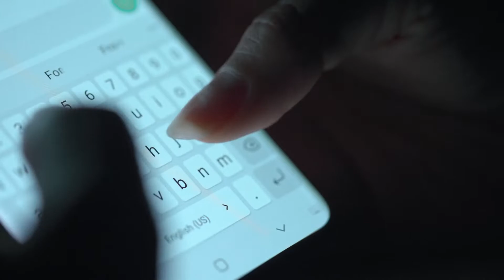What If North Korea Launched a Nuclear Bomb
North Korea has nuclear capabilities and the whole world could be held hostage if they decide to use them! Find out what would happen if North Korea actually launched a nuclear attack on the world in today's epic new video!